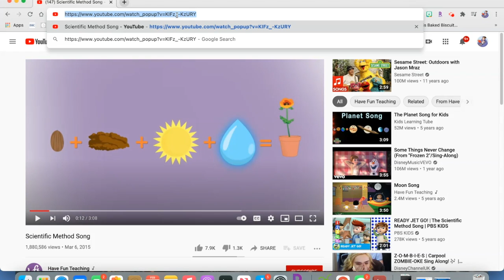Youtube HD 720p